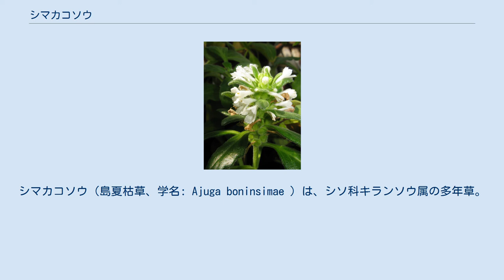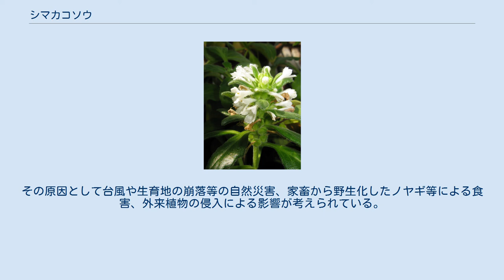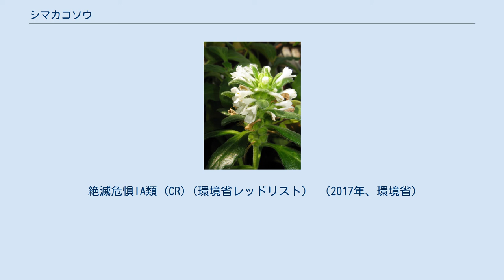シマカコソウ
シマカコソウ（島夏枯草、学名: Ajuga boninsimae ）は、シソ科キランソウ属の多年草。
別名、 シマキランソウ。
 高さ15-40cmになり、全草一面に短毛が生え、特に茎、花序などにはやや長い毛が密生する。
葉は対生し、長さ約0.5-2cmになる葉柄がある。
葉身は長さ約2-6cm、幅約1-3cmになり、葉の先端は円みをおび、縁には波形の鋸歯がある。
 花期は11-翌年1月。
夏は一時枯れて、11月末頃から芽吹きだす。
枝先に近い葉腋から花を出す。
萼は長さ約6-7mmの鐘状で、長い縮毛があり、5裂し、萼裂片は3角形で長さ約2mmで先は鋭い。
花冠は筒状の唇形で白色、長さ約1.5cmになり、軟毛が密生する。
上唇は長さ約2.5mmで浅く2裂し、下唇は長さ約4mmで、中央の裂片が倒心形で大きい。
雄蕊は4本あり、うち2本が長い。
果実は分果で、長さ約2mmになり、色は淡い茶色、背面に網目模様がある。
 日本の小笠原諸島固有種。
父島、母島、妹島に分布し、日当たりのよい湿った岩場に生育する。
 本種の生態については、その詳細について把握されていないが、生育個体数が極めて限られている。
その原因として台風や生育地の崩落等の自然災害、家畜から野生化したノヤギ等による食害、外来植物の侵入による影響が考えられている。
 また、日本の「絶滅のおそれのある野生動植物の種の保存に関する法律」による国内希少野生動植物種に指定されたことにより、自然状態で安定的に存続できる状態とすることを目標として、農林水産省、国土交通省および環境省による「シマカコソウ保護増殖事業計画」が策定されている。
 絶滅危惧IA類 (CR)（環境省レッドリスト） （2017年、環境省）